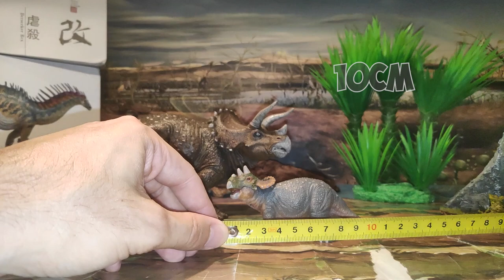REVIEW TRICERATOPS Y SU CRÍA DINOSAURIOS!! // PAPO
Figuras del 2006 y 2014 respectivamente, siguen siendo de una calidad más que buena.